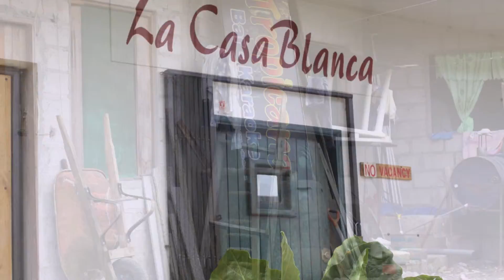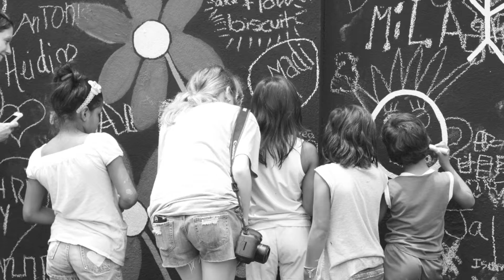Ecuador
Mission trip to Tena, Ecuador February 2014. Amazing adventure.